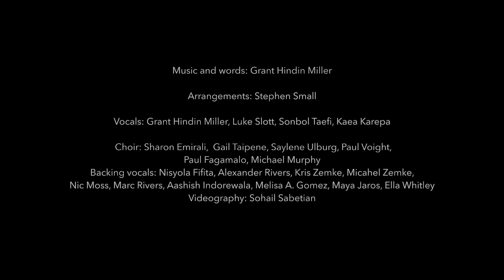The Light Shines Bright on Carmel - Haifa Landscape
Dedicated to the Bicentenary of the Birth of the Báb

Music and words: Grant Hindin Miller
Arrangements: Stephen Small
Vocals: Grant Hindin Miller, Sonbol Taefi, Kaea Karepa, Luke Slott
Choir: Sharon Emirali,  Gail Taipene, Saylene Tanielu-Ulburg, Paul Voight,
Paul Fagamalo, Rebecca Wright
Backing vocals: Nisyola Fifita, Alexander Rivers, Kris Zemke, Michael Zemke, Nic Moss, Marc Rivers, Aashish Indorewala, Melisa A. Gomez, Maya Jaros, Ella Whitley
Videography: Sohail Sabetian